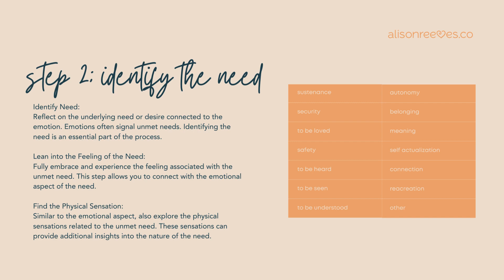Releasing Emotions Through The Body: Somatic Feelings Wheel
What is the somatic feelings wheel, and how do you use it?

To dive into that, let's cover the feelings wheel, the emotions wheel, somatics, somatics and the body, physical sensations, and how they all connect.

What is the feelings wheel

The first step in the somatic feelings wheel involves identifying feelings and emotions.

A feelings wheel, also known as an emotion wheel or emotions wheel, is a visual tool. It helps individuals identify and express their emotions more precisely. The structured diagram places a wide range of feelings and emotions into different categories. This provides a framework for understanding and communicating one's emotional state.

The core of a feelings wheel typically contains basic emotions like "happy," "sad," "angry," "fear," "disgust," and "surprise."

Radiating outward from the core are various subcategories or shades of those core emotions. For example, under the core emotion "happy," you might find subcategories like "joyful," "content," "elated," "excited," and so on.

Feelings wheels can be especially helpful in improving emotional intelligence, self-awareness, and communication. They enable individuals to pinpoint and express their feelings more precisely.

Different versions of feelings wheels may exist, with variations in the number and specific categories of emotions they include, but the core purpose is to provide a structured and comprehensive way to explore and describe the complexity of human emotions. These tools are widely used in psychology, counseling, and self-help to promote emotional understanding and well-being.

​Time to tie it all together:

Once we understand our feelings, our emotional response, and then are able to get descriptions of the actual physical sensations, we can combine these practices for our own somatic healing.

Here are steps for combining these elements in the somatic feelings wheel:
Part 1: Find the feeling

Ground Yourself:

Start by grounding yourself in the present moment. This involves connecting with your body and your immediate surroundings, and establishing a sense of safety and presence.

Identify Feelings and Emotions:

Recognize and label the emotions. This step involves acknowledging the emotions inside you without judgment.

Find the Edges, and Lean into the Emotion:

Once you identify the emotion, explore it more deeply. Describe the intensity and boundaries of the emotion. Lean into it by experiencing, without holding back or avoiding it.

Part 2: Find the sensation

Identify Physical Sensation:

In this step, focus on the physical sensations that accompany the emotion. Emotions often manifest as bodily sensations such as tension, warmth, or changes in breath and heart rate.

Find the Edges, and Lean into the Physical Sensation:** Similar to the previous step, explore the physical sensations associated with the emotion. Observe the physical boundaries and intensity of these sensations, and allow yourself to fully experience them.

Get Curious:

Cultivate a curious and non-judgmental attitude toward your emotions and sensations. This curiosity encourages self-exploration and can lead to deeper insights and understanding.

Part 3: Find the resource

Identify Need:

Reflect on the underlying need or desire connected to the emotion. Emotions often signal unmet needs. Identifying the need is an essential part of the process.

Lean into the Feeling of the Need:

Fully embrace and experience the feeling associated with the unmet need. This step allows you to connect with the emotional aspect of the need.

Find the Physical Sensation:

Similar to the emotional aspect, also explore the physical sensations related to the unmet need. These sensations can provide additional insights into the nature of the need.

Closing

Remember that the process of somatic emotional release can be gradual and may require time and patience. Prioritize your safety and well-being, and consider using professional guidance, especially when dealing with deep-seated emotions or traumatic experiences.

✨ About help service providers, creators and multi-passionates create ease and sustainable growth in their businesses by combining aligned strategies with embodiment and energetics.

📞 Work with MeReady to take your business to the next level? Book a free discovery call to explore how we can work together